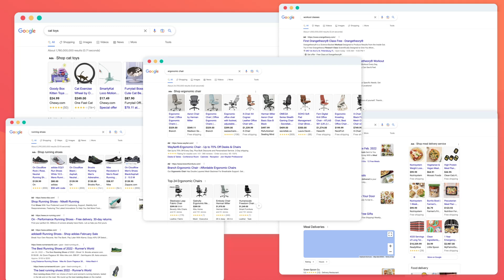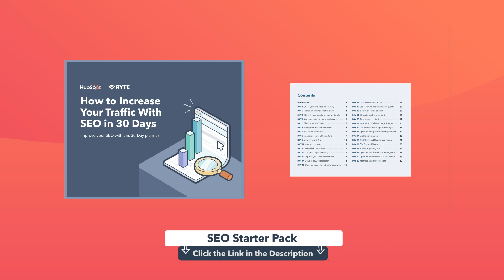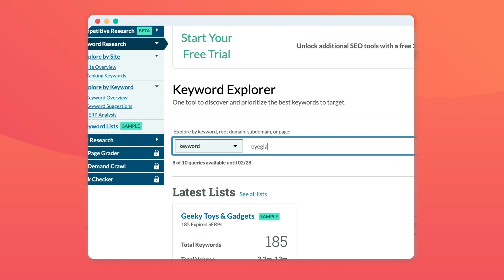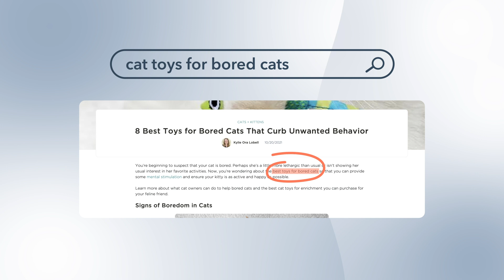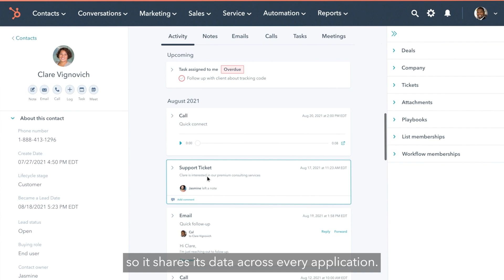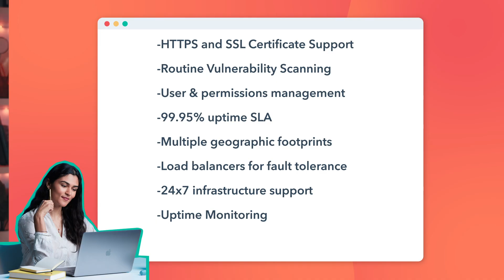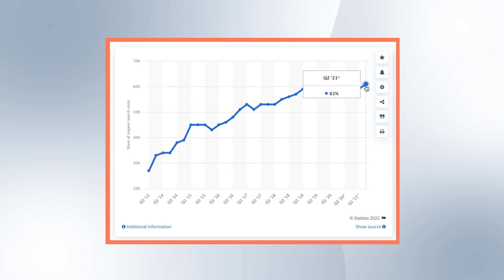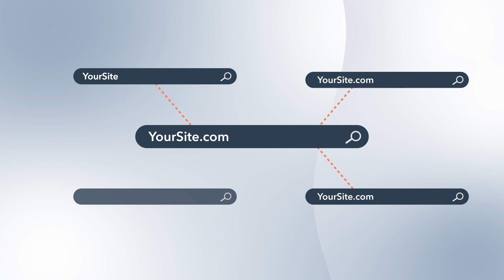What is SEO? Here's How To Rank In 2023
Download our FREE "What Is SEO" Starter Pack now to rank

What Is SEO | How To Rank In 2023?  SEO is how you get your website to rank high on Google search results, which drives traffic and increases sales. This video offers a full overview of how to achieve SEO excellence, along with free tools to help the process and the latest tips to rank high in 2023.

📔 Favorite Free Certification Courses:
• Digital Marketing Certification:

Video Chapters:
0:00 - Intro
0:56 - What is SEO?
2:14 - On-Page SEO
3:47 - EAT Principle
6:26 - Offsite SEO